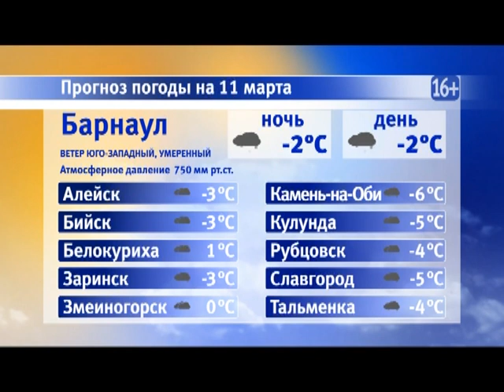Информационная программа «Наши новости». 11.03.2019. Дневной выпуск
- Семь питомцев погибли. Кто отравил животных приюта «Ласка» выясняет полиция
- Приступят к работам. Ремонтировать канализационный коллектор в Рубцовске начнут сегодня
- По стандартам эпохи Шварценеггера. Какая номинация впервые появилась в рамках чемпионата края по бодибилдингу?